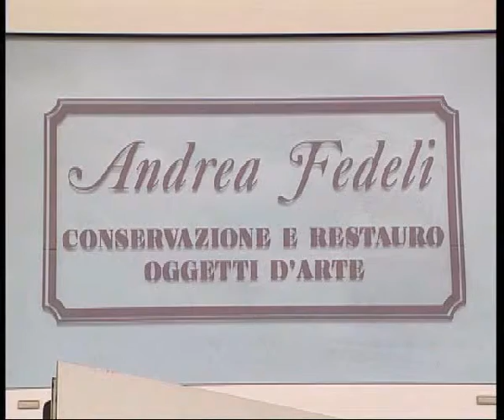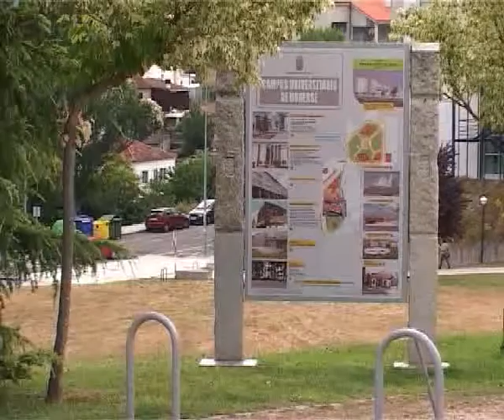PREVISIÓN BECAS LEONARDO DIPUTACIÓN